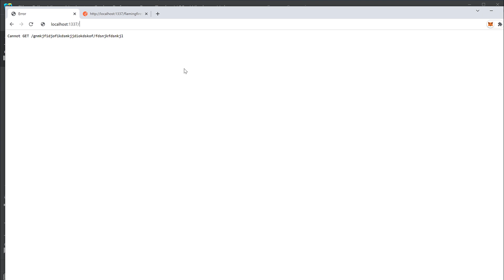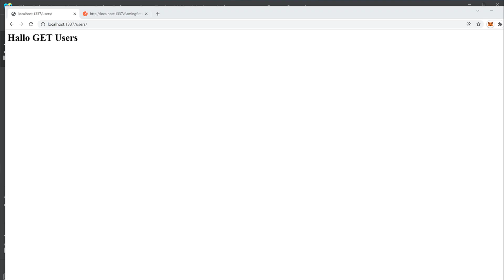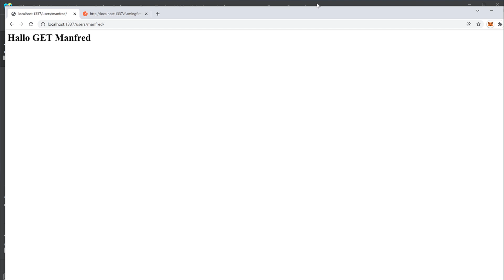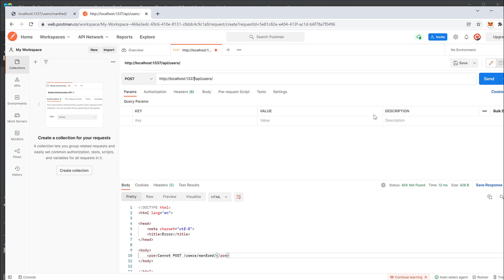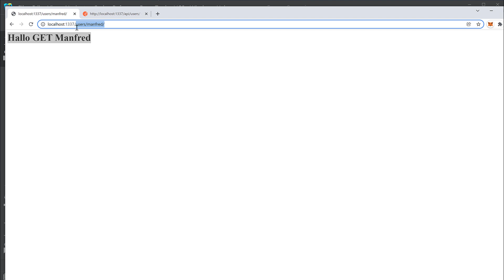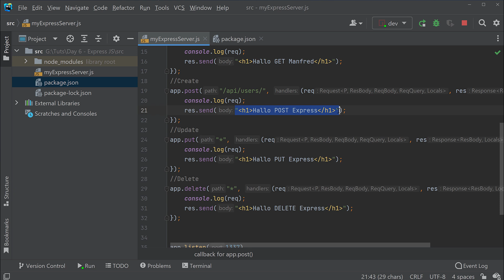Express JavaScript Tutorial #04 - Grundlegendes Routing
Playlist * *Meine Website mit allen anderen Kanälen und Newsletter* *